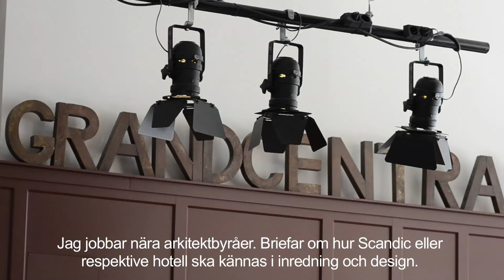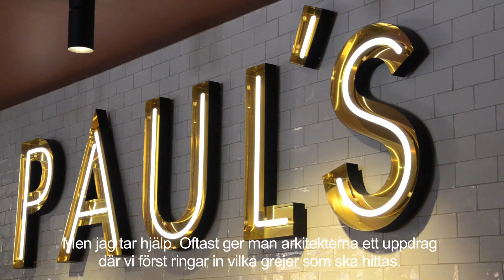Känslan viktigast för Lotta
I Lotta Björkmans roll som Brand & Design Director ingår allt från att hitta rätt koncept till att shoppa gitarrer. Hör henne berätta mer om vad som skapar den rätta känslan på hotellen.

Upplev resultatet av Lottas arbete på plats. Boka ditt nästa hotellbesök på